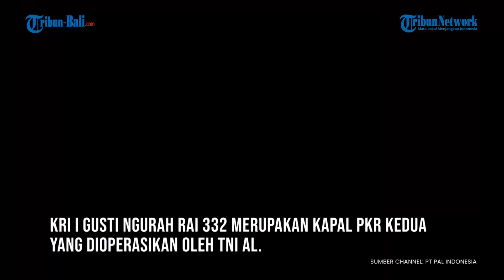Kapal Perang Super Canggih TNI AL Buatan Indonesia Diakui Dunia | KRI I Gusti Ngurah Rai-332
TNI Angkatan Laut (AL) memiliki alat utama sistem senjata (alutsista) kapal perang KRI I Gusti Ngurah Rai-332. KRI I Gusti Ngurah Rai-332 merupakan kapal perang multi mission fregate kelas SIGMA yang dibangun PT PAL Indonesia (Persero) dan bekerja sama dengan Damen Schelde Naval Shipbuilding, Belanda.

Kapal KRI I Gusti Ngurah Rai-332 merupakan jenis Light Frigate yang kecanggihannya sudah diakui dunia. Kapal ini didesain sebagai kapal fregate kombatan untuk menjalankan berbagai misi, yaitu peperangan anti kapal permukaan, peperangan anti kapal selam, peperangan anti serangan udara, serta peperangan elektronika. Kapal perang kelas inilah yang paling sering dikerahkan untuk tugas internasional Indonesia di bawah bendera Perserikatan Bangsa-Bangsa (PBB).

Spesifikasi K-R-I I Gusti Ngurah Rai-332.
Dilansir dari laman resmi PT PAL dan dikutip dari Kompas.com, K-R-I I Gusti Ngurah Rai-332 dengan panjang total 105,11 meter dan berat 2.365 ton merupakan kapal perang kelas light fregat atau perusak kawal rudal (PKR). Kapal perang ini dilengkapi dengan sistem persenjataan meriam utama 76 mm dan dipersenjatai dengan sistem rudal permukaan ke udara (SAM).

Selain itu, KRI I Gusti Ngurah Rai-332 juga memiliki sistem pertahanan diri (Close in Weapon System-CIWS) 35 mm, sistem pelontar torpedo, dan sistem rudal permukaan ke permukaan (SSM).  K-R-I I Gusti Ngurah Rai-332 memiliki kemampuan peperangan elektronik melalui sistem Electronic Counter Measure (ECM) dan Electronic Support Measure (ESM). Sistem tersebut telah terintegrasi dalam Combat Management System (CMS) yang dimiliki KRI I Gusti Ngurah Rai-332.

(ALI)